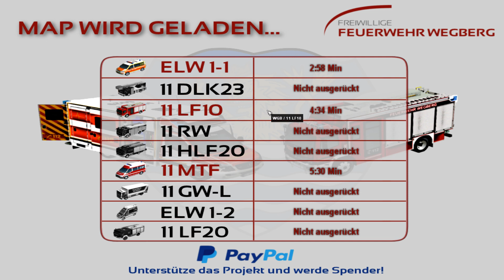Emergency 4 Wegberg Version 7 Gameplay #14 - Bei Blum & Blümchen brennts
Heyho, herzlich willkommen zu... der Emergency 4 Wegberg Mod!

00:00 Start
02:11 Alarmierung Brennt Unterstand
09:16 Brennt Gewächshaus